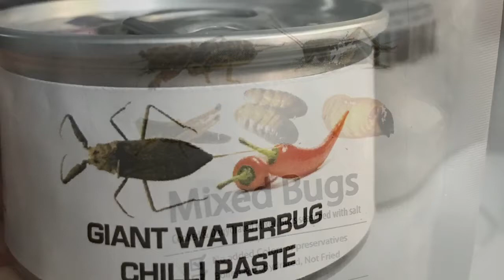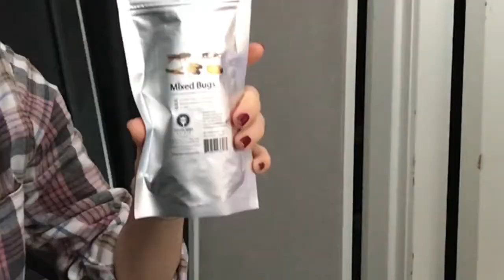BUGS FOR LUNCH??!! - is this food of the future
Why is eating bug more disgusting then eating a cow?